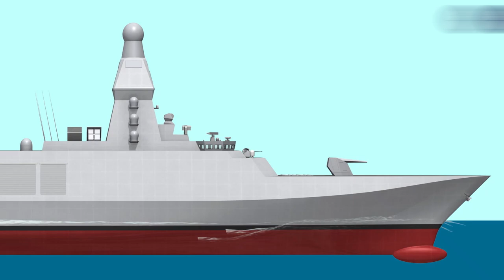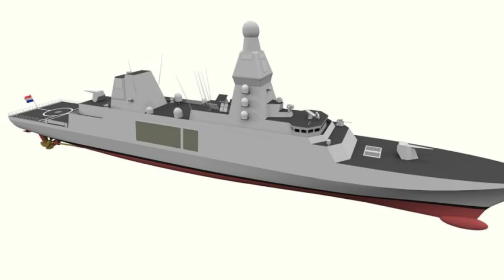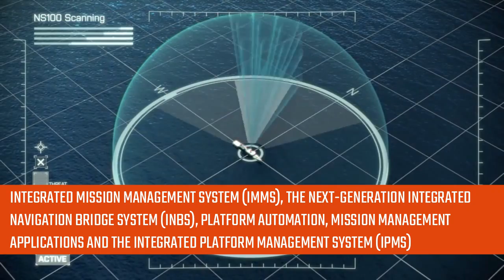NETHERLANDS AND BELGIUM WILL BUILD FOUR HIGH-TECH ANTI-SUBMARINE WARFARE FRIGATES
The Netherlands and European neighbour Belgium have announced plans to acquire two ASW Frigates (ASWF), per country, at a joint estimated cost of nearly $4.4 billion. The first ship is scheduled to be delivered by damen naval in 2028.